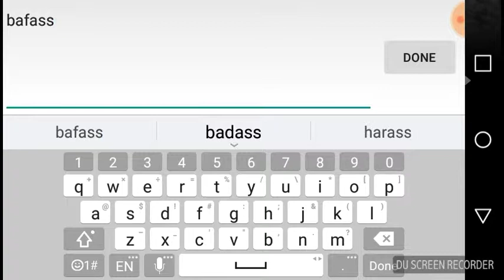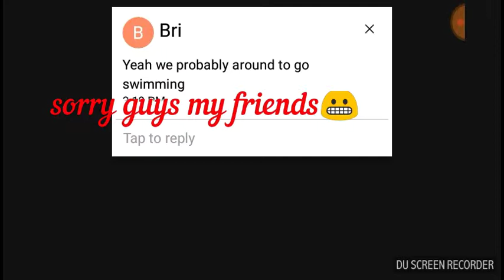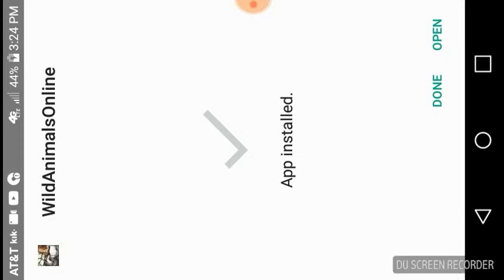Wao-dragon mod showcase(no link I will put it on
K guys ik I said im not going to showcase but this was for all the support y'all gave me and a special to for 50 subs
I love y'all guys